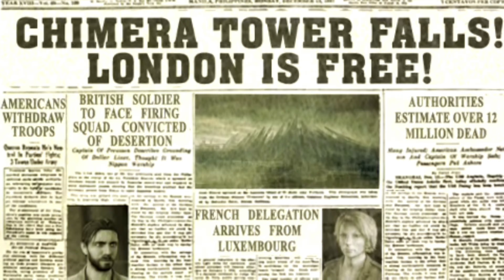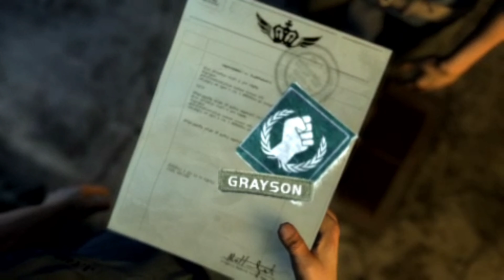Resistance: Retribution PSP Gameplay